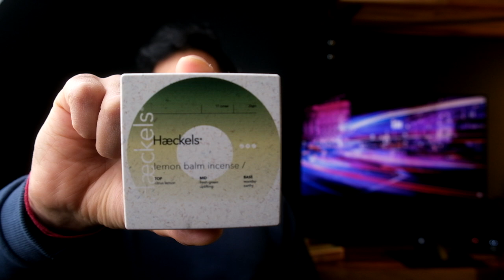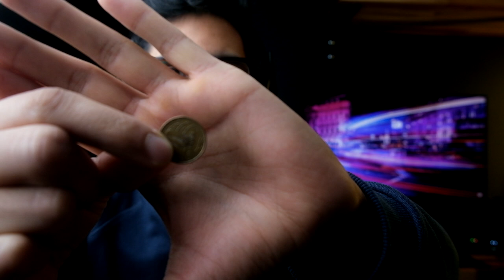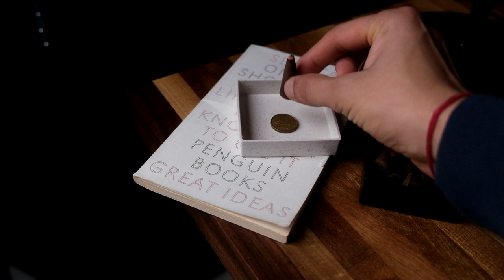Haeckels Lemon Balm incense cones review. Fragrance Friday.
Hello!

Welcome to the first fragrance friday of 2021.
Today i'll be giving Haeckels lemon balm incense cones a proper sniff! hitting me with some zesty nostalgic vibes.

i hope you enjoy this and the new audio quality. let me know if you have any suggestions on how to improve the videos or if there are fragrances you would like to to nose. ?